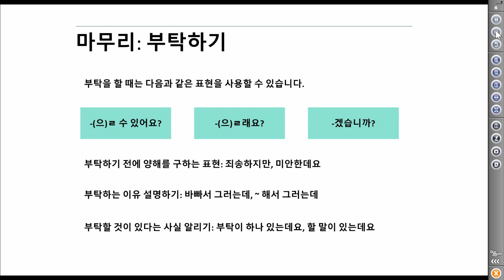SUB TIẾNG HÀN XẺNG 2